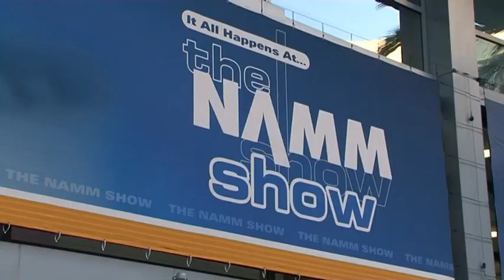[NAMM 2010] JACKSON - JS32T Warrior - English version